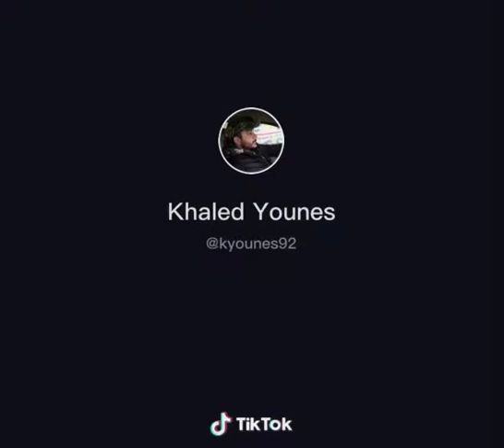video reactions تعليقتا مغيدة(4)